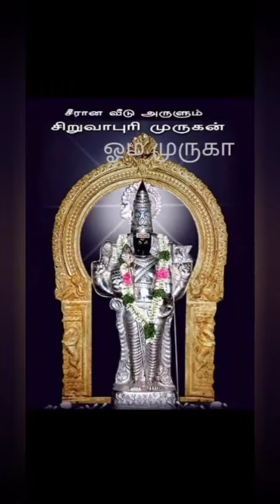*சிறுவாபுரி அருள்மிகு ஸ்ரீ பாலசுப்ரமணிய சுவாமி கோவில் கும்பாபிஷேகம் காணலாம் வாங்க*!!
வணக்கம் நண்பர்களே 🙏